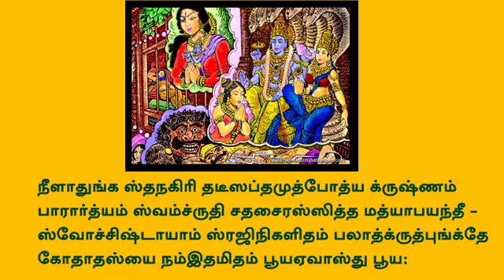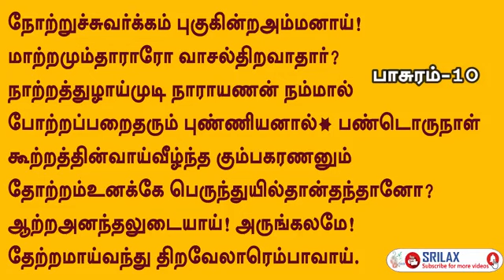Thirupaavai Pasuram 10 | திருப்பாவை பாசுரம்-10 | நோற்றுச்சுவர்க்கம் | ஸ்ரீமதி மாலினி பாஷ்யம் திநகர்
Margazhi Special | Thirupaavai Pasuram 10 | திருப்பாவை  பாசுரம்-10 | நோற்றுச்சுவர்க்கம் | ஸ்ரீமதி மாலினி பாஷ்யம் தி நகர்